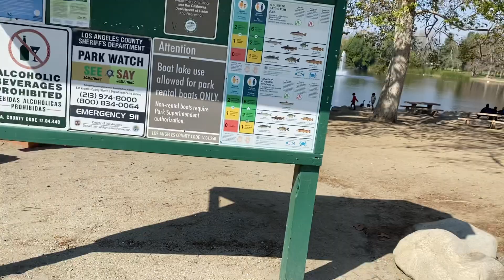พาเลอะชมสิ่งสวยงาม😁